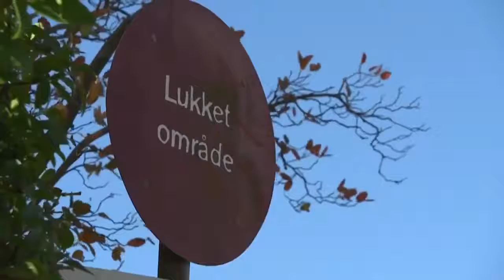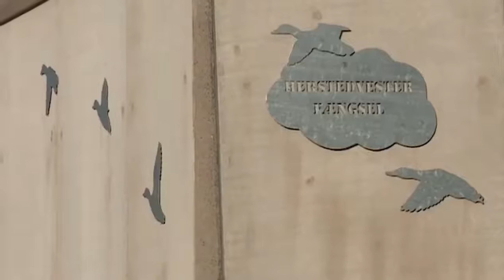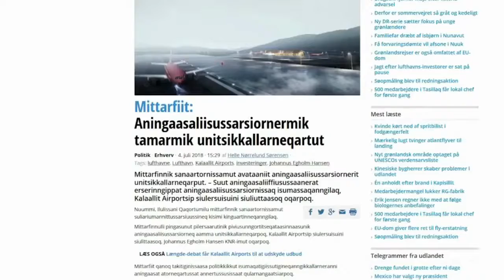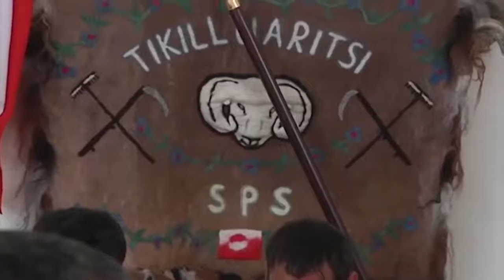Qanorooq KNR 05.07.2018